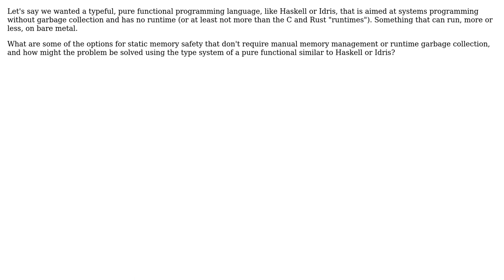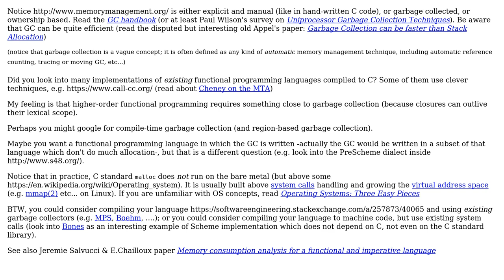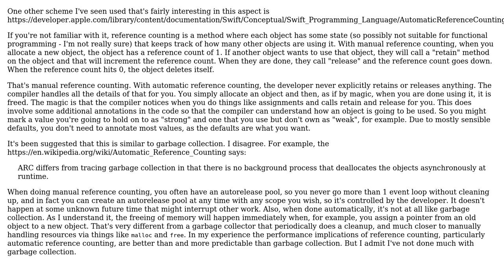Type-based memory safety without manual memory manage or runtime garbage collection?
Software Engineering: Type-based memory safety without manual memory manage or runtime garbage collection?

With thanks & praise to God, and with thanks to the many people who have made this project possible! | Content (except music & images) licensed under CC BY-SA | Music | Images & others | With thanks to user user1118321 user Chase May user Basile Starynkevitch and the Stack Exchange Network Trademarks are property of their respective owners. You are responsible for your own actions.